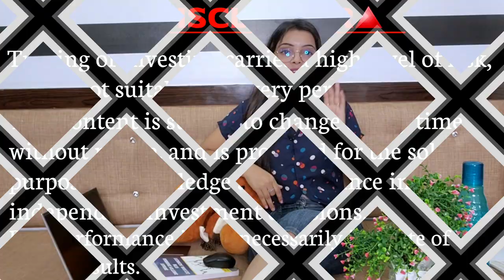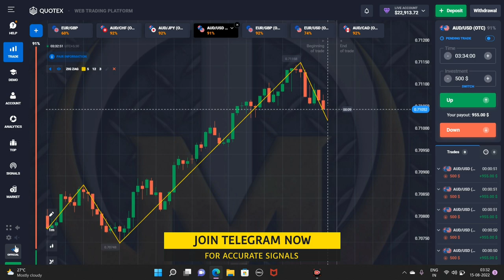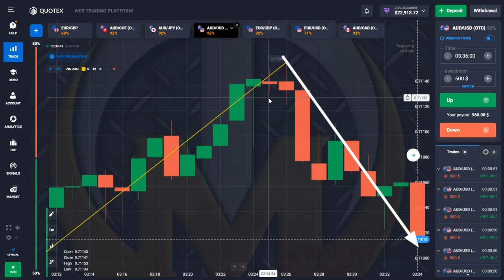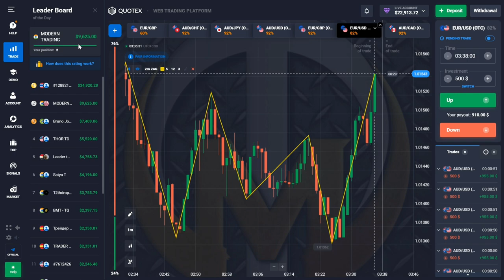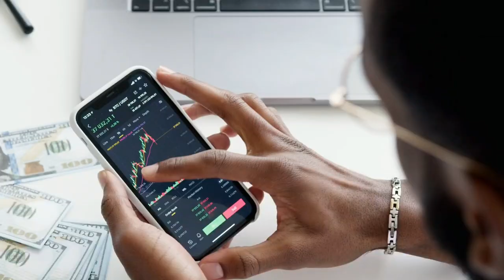Long Leged Doji & Neotral Doji Candlestick Pattern Part - 6 | Live Trading with full Explanation 🤑